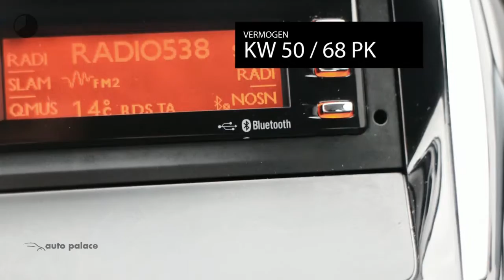Peugeot 208 1.2 Puretech 68pk Like | CRUISE | AIRCO | BLUETOOTH